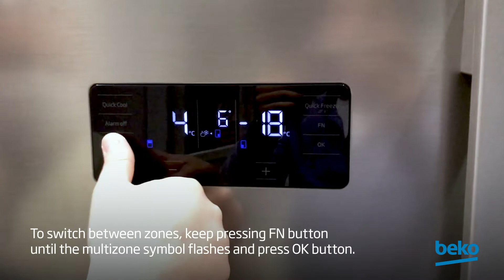How to use fridge MultiZone | by Beko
"Learn how to use the fridge Multizone in this video.

Main partner of FC Barcelona, name partner of Fenerbahçe Beko Mens Basketball team & official supplier of League of Legends European Championship.